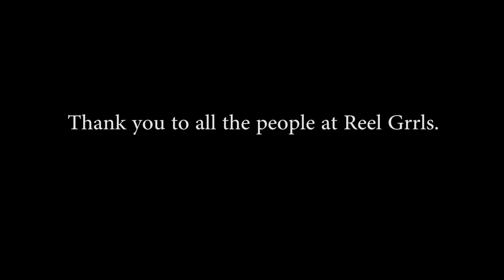Lola's Memoir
Created in Reel Grrls' 2014 DSLR Filmmaking Camp